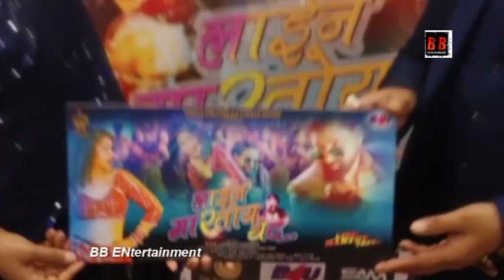Line Martoy Thet-- New Marathi Album Launch, Sumit Sawant, Anara Gupta, Pathan Jilanipasha